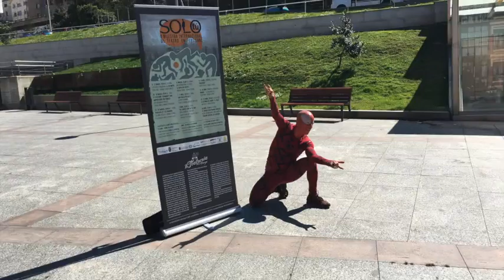MUESTRA INTERNACIONAL DE TEATRO UNIPERSONAL SOLO TU Dror Liberman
Entrevista a Dror Liberman tra su performance callejera en el Festival SOLO TU